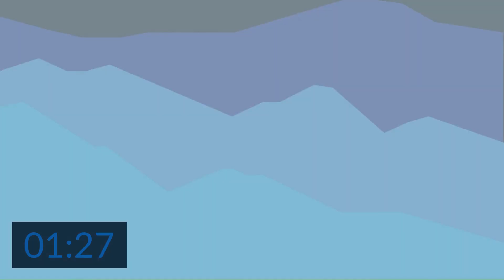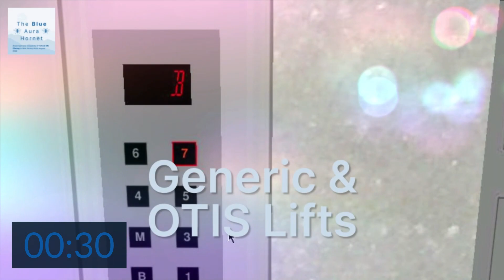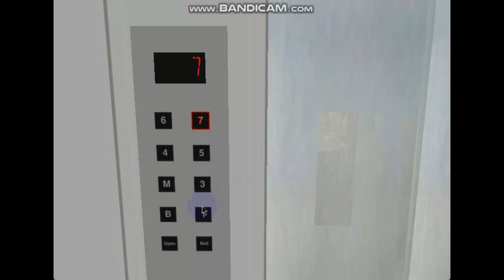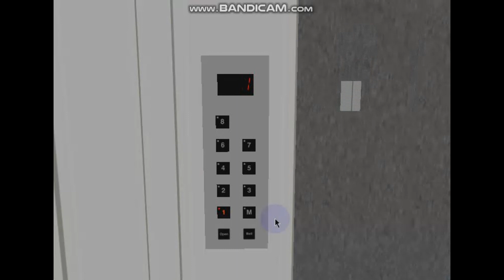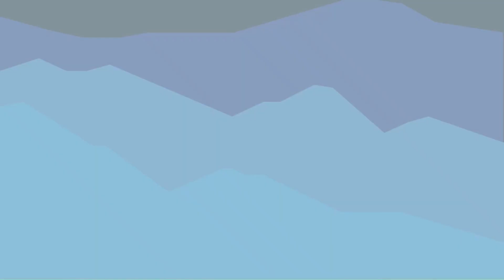469-73 Blue Aura Hornet Way Lift Adventure: June 2023